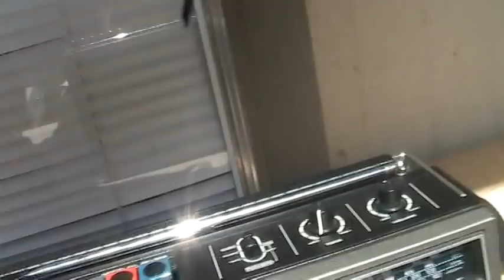MYSTERY BOOMBOX ghettoblaster4life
Pictures of this story below MYSTERY VINTAGE BOOMBOX 2 BOOMERS IN ONE BOX NO 17
General Electric 3-5612BKA
Pioneer Centrex RK-356
bubbled 100_4913
MYSTERY VINTAGE BOOMBOX 2 BOOMERS IN ONE BOX NO 17